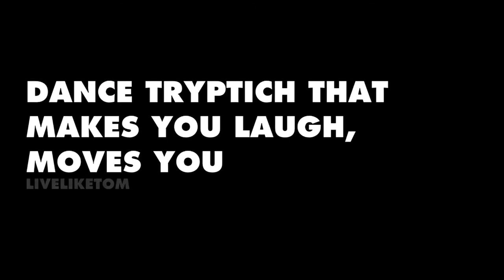the GREEKS trailer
three Greek myths told for children by dancers and puppets, directed by Duda Paiva and made in coproduction with MAAS theater en dans